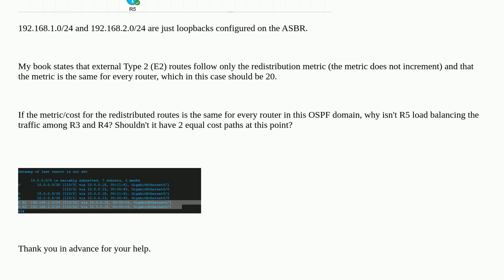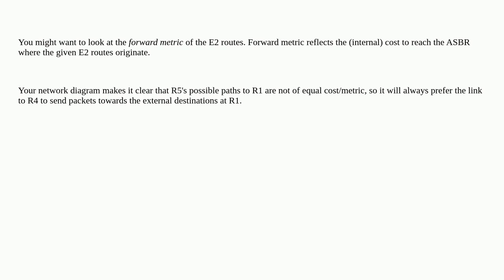Networkengineering: OSPF Equal Cost Load balancing with External E2 routes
OSPF Equal Cost Load balancing with External E2 routes

A special thanks goes out to the awesome community

  ospf